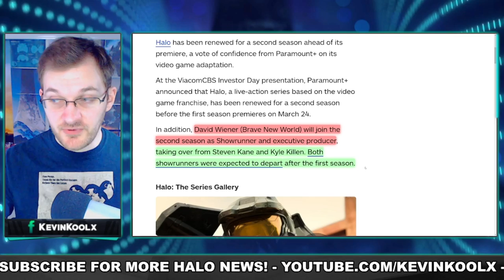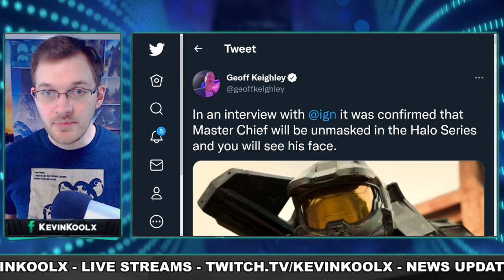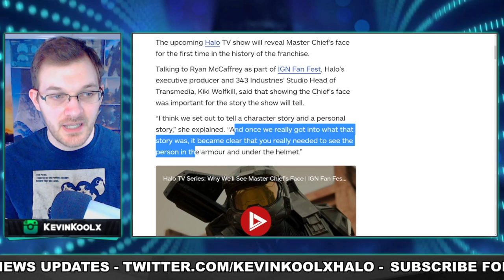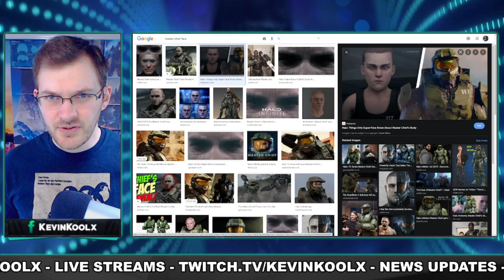Master Chief Face Revealed in the Show! This Could Go VERY Wrong! Halo News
Sources
Halo Show Season 2 Confirmed

Master Chief Face Revealed in the Show! This Could Go VERY Wrong! Halo News Halo TV Show season 2 Halo The Series Season 2 Halo Show Season 2
Halo TV Series: Why We'll See Master Chief's Face | IGN Fan Fest 2022
Halo The Series (2022) | Official Trailer | Paramount+